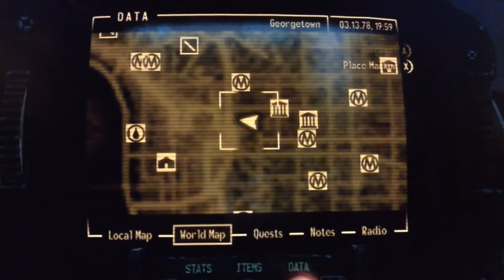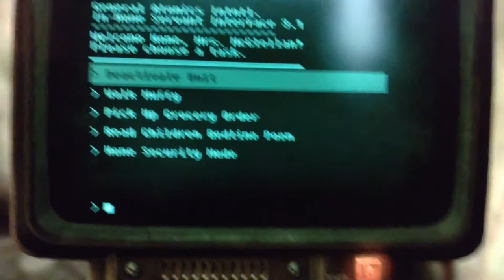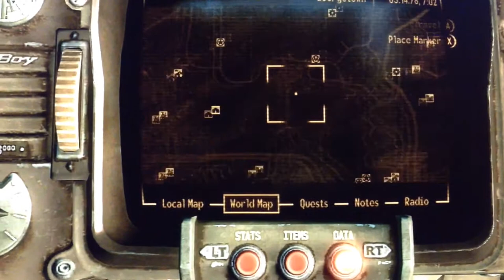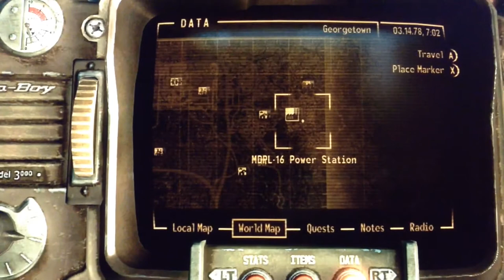Fallout 3 Investigation #1 | McClellan Family House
Welcome to my first Fallout 3 investigation! Today I go investigate the McClellan family house in Fallout 3. Please note that I've already have been to this location once before and I'm sorry I couldn't find Muffy.